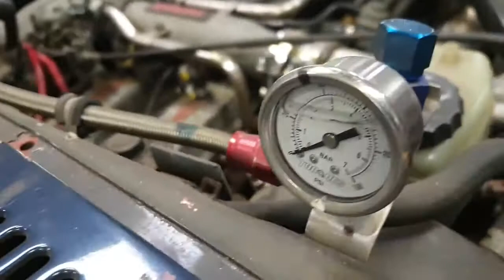Jack Taylor - Revs Limiter 2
MM beneficiary and former aviation technician Jack Taylor, takes us around his modified Toyota Hilux based trophy truck, and unveils the new 'Race of Remembrance' trophy.